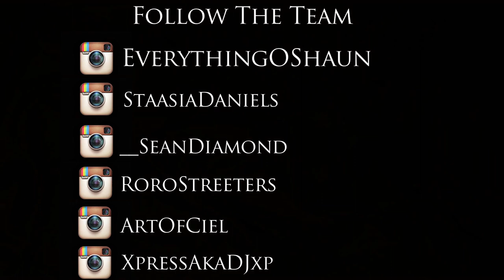Everything OShauN - Park Bench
Thank you for the support and positive feedback from the song so far - Which is exactly why I